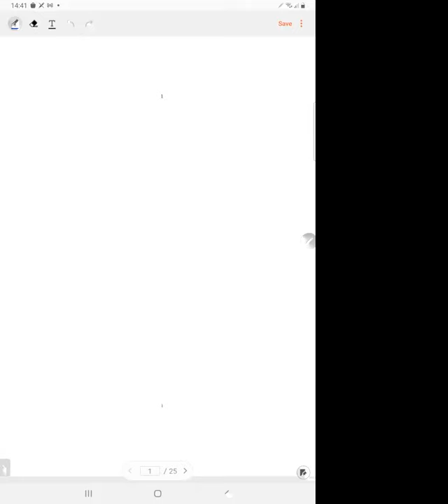Invariant Theory, Lecture 1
A course on Invariant Theory by Mikhail Finkelberg.